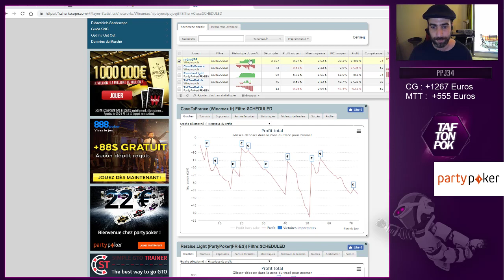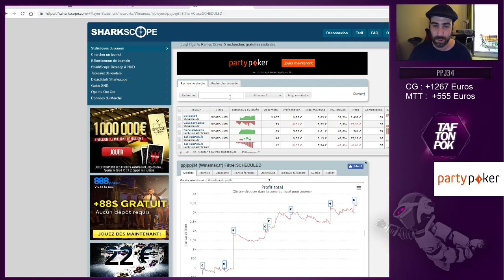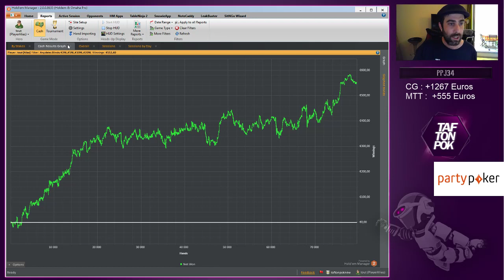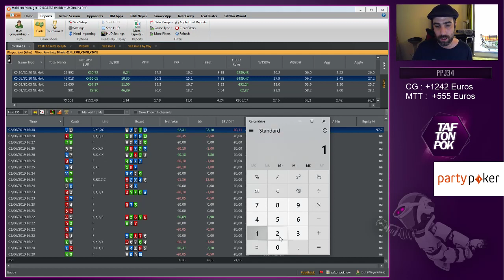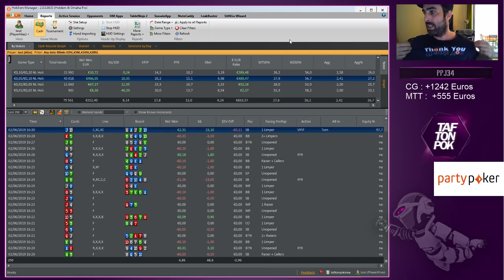Résultats poker de TAFTONPOK en Cash Game+MTT - Mai 2019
On vous montre tout sur TTP, voici les résultats actuelles de Luigi en CG/MTT/SNG.

Dépose 25 euros sur Party Poker notre partenaire et gagne directement 4 ticket a 5.50 euros pour jouer tes premiers tournois gratuitement

PPJPPJ34 est un joueur de poker depuis de nombreuses années. Grace à ses conseils vous allez d’abord comprendre les bases, puis progresser pour enfin devenir un joueur de poker gagnant sur le long terme. De la simple gestion de bankroll au perfectionnement de son jeu de cash game, rien ne vous échappera ! Ses vidéos peuvent prendre la forme de sessions lives, de cours théoriques mais également de coaching de membre, alors n’attendez plus, il vous suffit simplement de vous abonner et de cliquer sur la cloche pour être prévenu de la mise en ligne d’une vidéo.